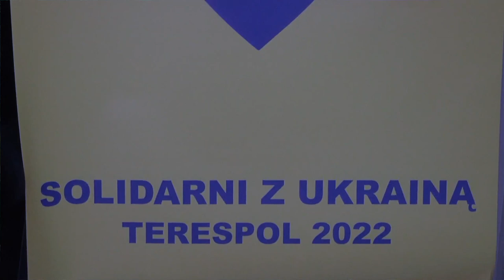Terespol solidarny z Ukrainą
W piątek 25 marca w restauracji Galeria Smaków w Terespolu odbył się Koncert muzyczno-multimedialny pn. ,,Solidarni z Ukrainą” Podczas imprezy prowadzona była zbiórka pieniężna na rzecz Ukrainy.
Uzyskany dochód w kwocie 1745 zł (plus srebrny pierścionek) zostaną przekazane na zakup środków medycznych dla Rejonu Łuckiego.